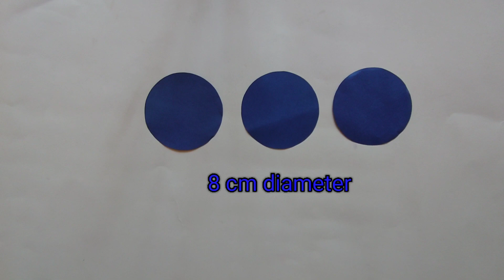Water Lily Flower | Paper Water Lily Flower Making | Paper Flowers | DIY - [ Chanu Origami ]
Hi Dear...

Hearty welcome to Chanu Origami.

In this video we are making beautiful flowers for you.

Material & Tools used :-

A4 paper
pair of scissors
Glue
Ruler
Pen

Diy
Origami
Chanu Origami
Paper art
Chanu arts
Paper craft
Chanu crafts
Paper flower
Paper flowers
Flower making
Origami flower
Flower origami paper
Paper flower origami
Paper flower making
Paper flowers making

Music

SONG                                     Boom Bap Flick
ARTIST                                  Quincas Moreira
ALBUM                                  Boom Bap Flick
LICENCES